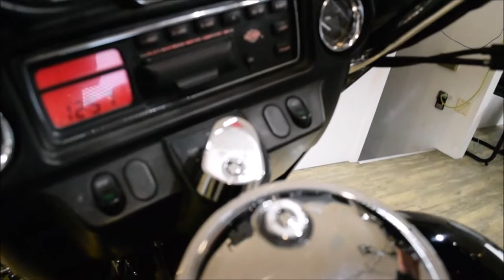2002 H-D Electra Glide Classic | Used motorcycle for sale at Monster Powersports, Wauconda, IL